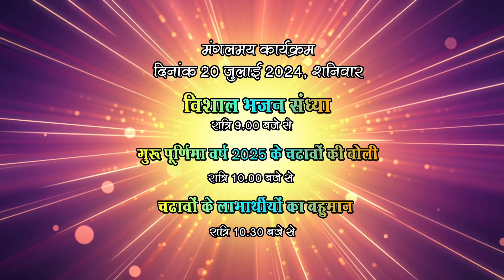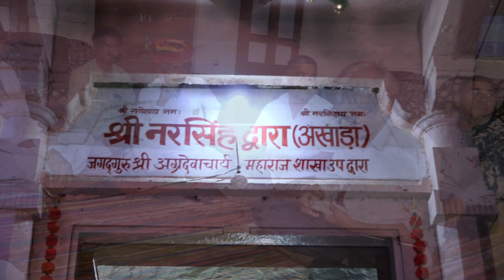Gurupurnima Mahotsav Sevantri 20 & 21 July 2024 !! GURUVANDANA !!